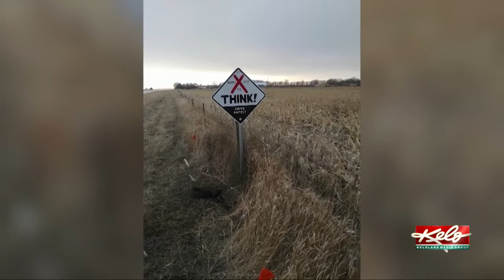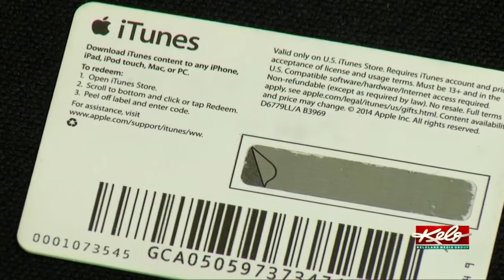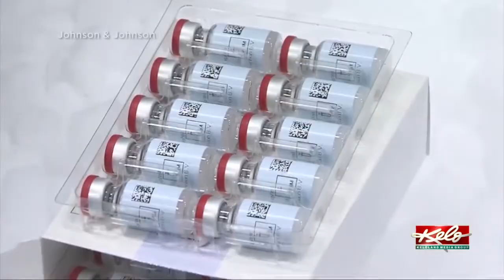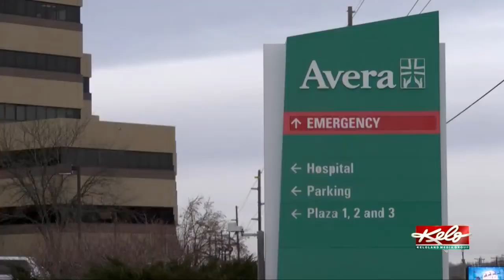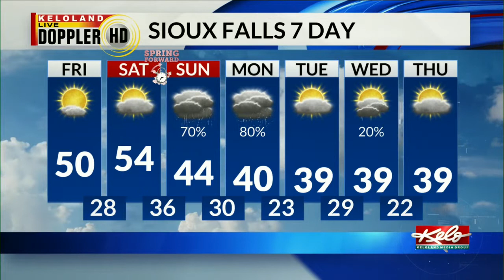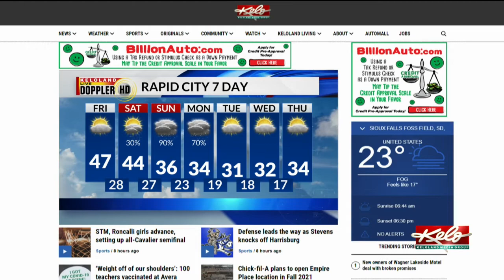KOTG: Ravnsborg not present for first court appearance; COVID-19 U.K. variant in Minnehaha Co.; Week